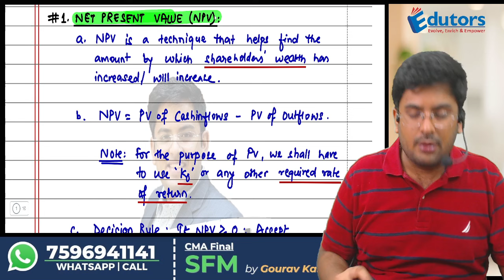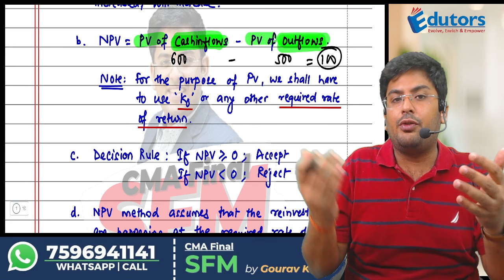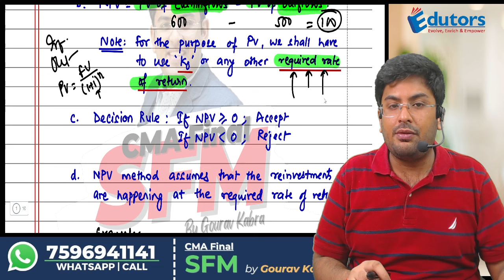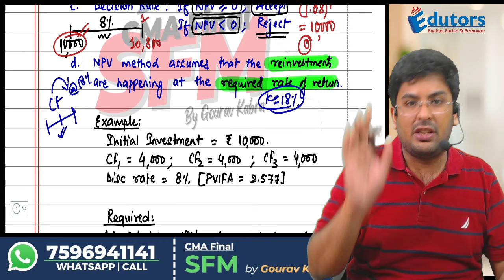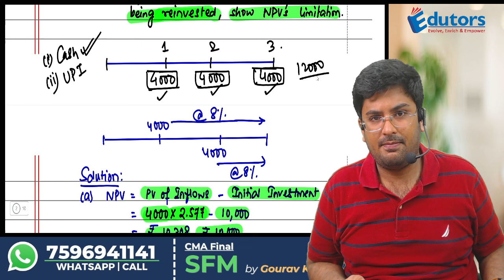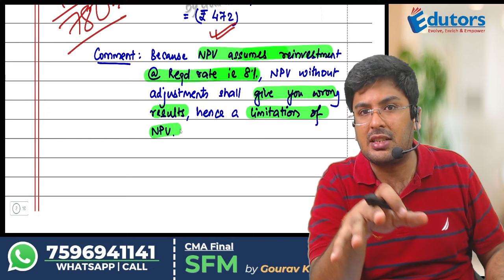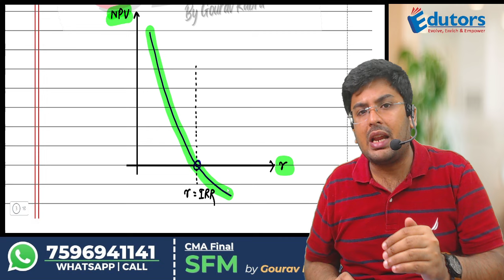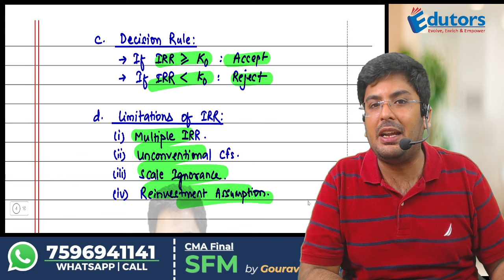CMA Final - Strategic Financial Management (SFM) | Concept Class - 1 | Capital Budgeting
1. Gourav Kabra - CA & CMA